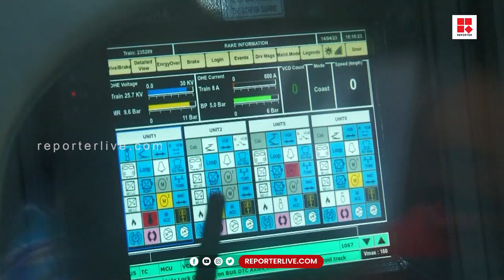വന്ദേഭാരത് എക്സ്പ്രസിന്റെ രണ്ടാം ഘട്ട പരീക്ഷണയോട്ടവും വിജയകരം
Shows Telecasted:

* Editor's Hour
* Meet The Editors
* Close Encounter
* 3 PM Debate
* Reporter Interactives
* My Doctor

With Regards
Team Reporter